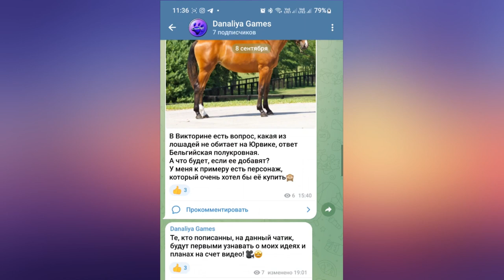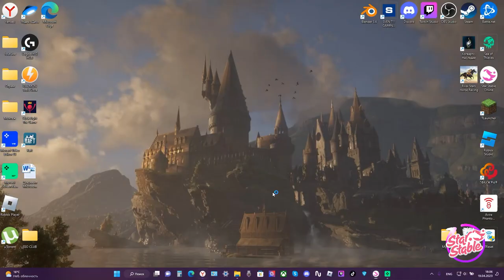Обновление. Сабина вернулась и награда баронессы |Star Stable Online